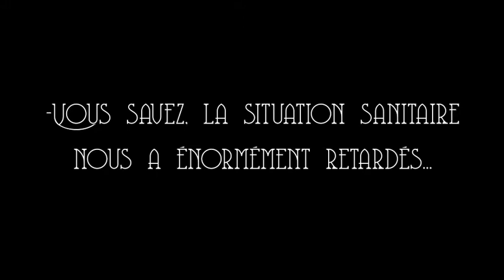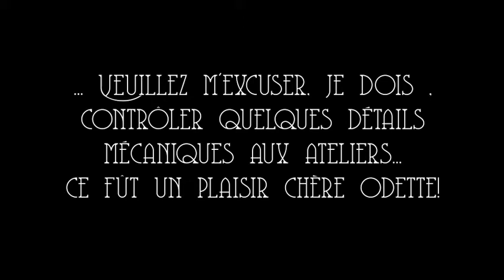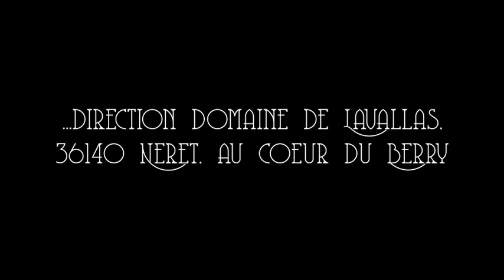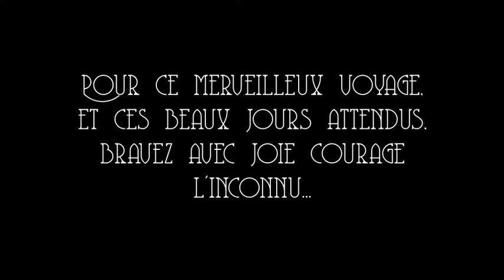Camp Orient Express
Chères guides,

Préparez-vous à vivre ce grand camp d'été ! Georges Nagelmackers nous attend :)

Signé: Votre maîtrise

Les paroles de la chanson de camp sont les suivantes:

Papapalapapa (x5)

1/ Embarquez à bord
Prenez garde ne soyez pas en retard
Car Nous vous attendons à la gare aujourd’hui

Et Aux abords des quais
Pour vous L’orient express s’est paré
De tous ces messieurs endimanchés
De Paris

R/ Pour ce merveilleux voyage
et ces beaux jours attendus
Bravez avec joie, courage
L’inconnu

Alors vouuuus quetzals et koalas,
De tous les trains le votre sera le roi

Alors voooooous  isatis et Pantheres
Voici l’aventure dont vous serez fières

Papapalapapa (x5)

2/George s’impatiente,
Chaque détail a été vérifié
malgré toit cela  restez prudentes,

L’inconnu

3/ Une grande journaliste
De cette épopée racontera
Le moindre épisode et les exploits,
quel honneur!

Papapalapapa (x5)